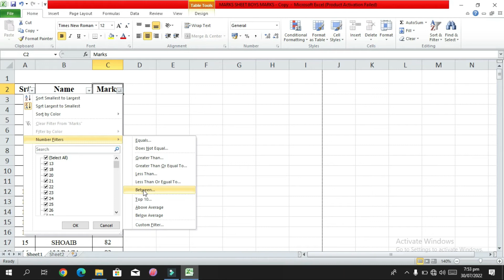between filter in excel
this video tells you how to to apply between filter in excel